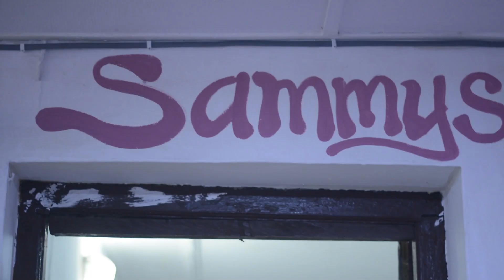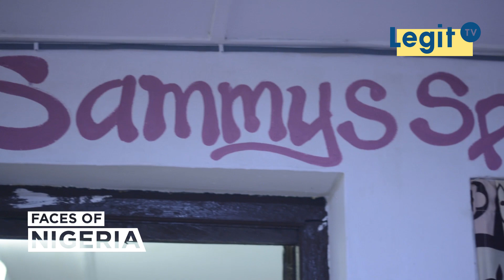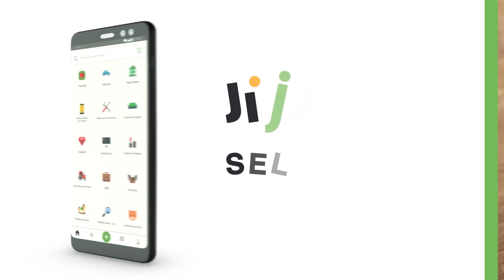The kid chef who wants to become a banker | Legit TV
Samantha Soje is a kid chef who started cooking at the age of 7. The young girl is determined to take her cooking and baking skills to the next level, even though she also wants to be a banker.

In this Faces Of Nigeria interview with Legit TV, she revealed how she wants to combine being a chef with banking, among other exciting issues.